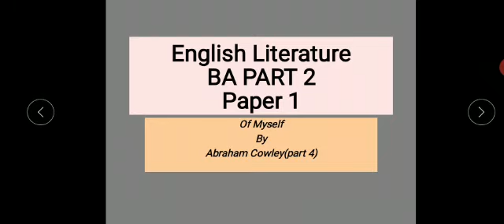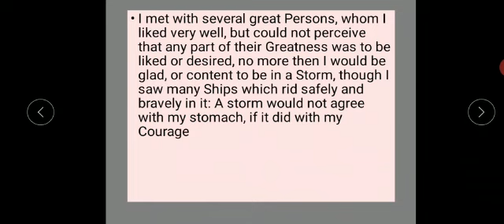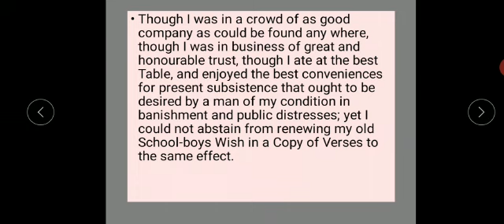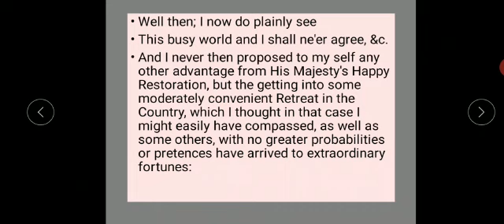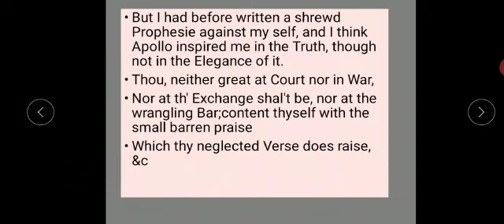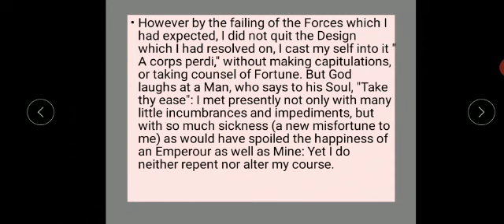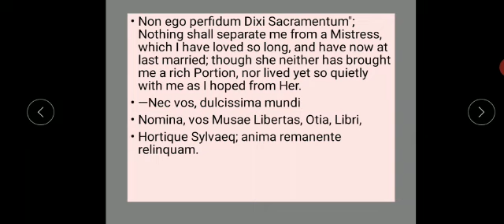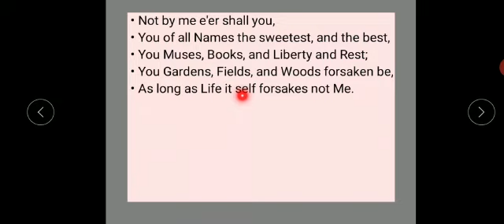ENGLISH LITERATURE BA PART 2 PAPER 1 'OF MYSELF' BY ABRAHAM COWLEY (Part-4)